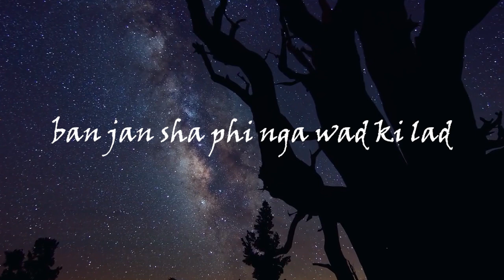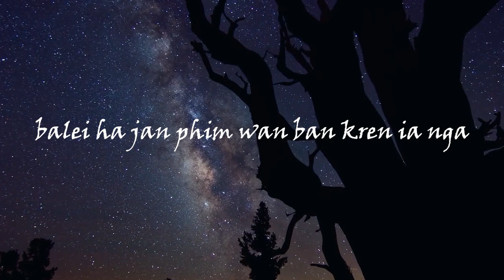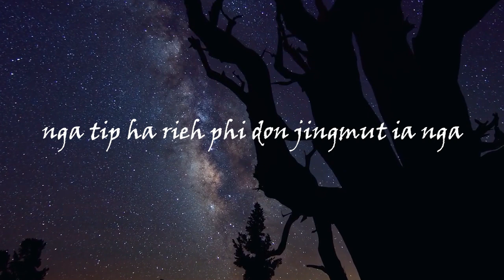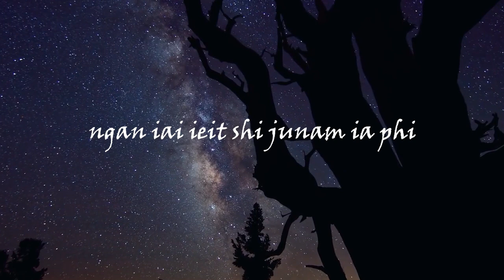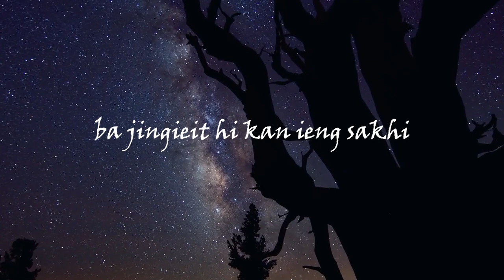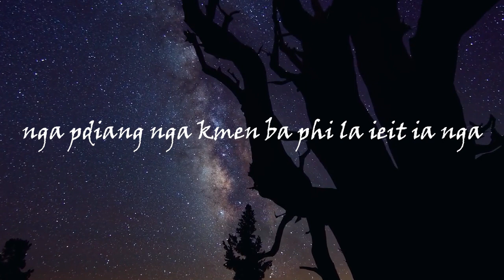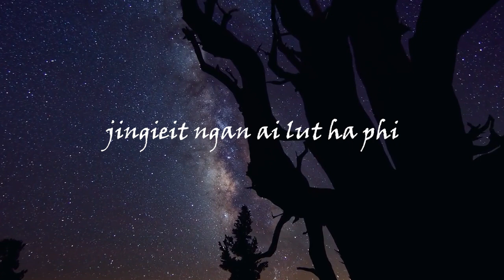"Ia phi" || love songs|| Lyrics || by Lam wanniang and Daria kurbah